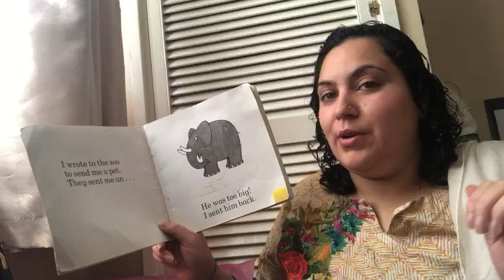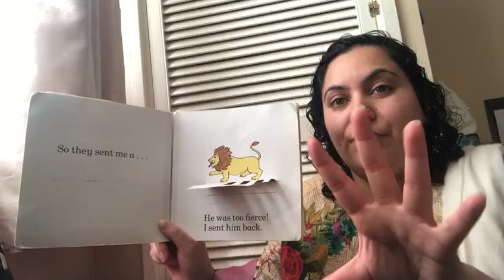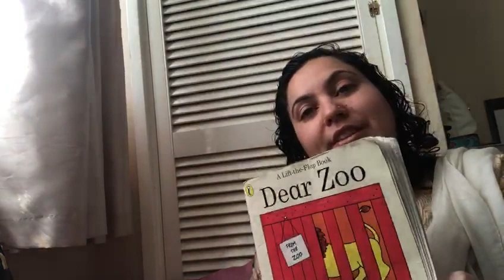Dear zoo - St Werburghs Nursery